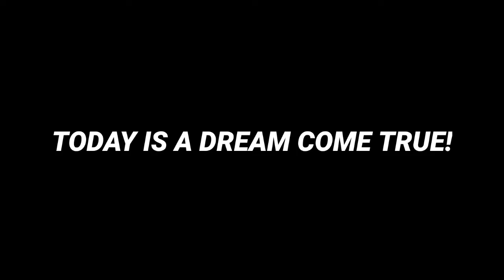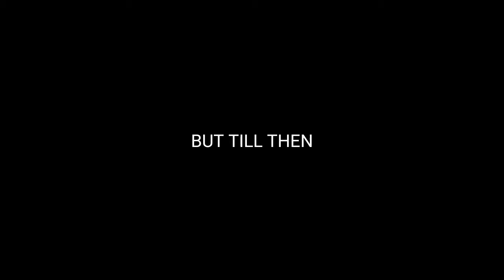Roblox obby in minecraft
I played Roblox obby map in Minecraft